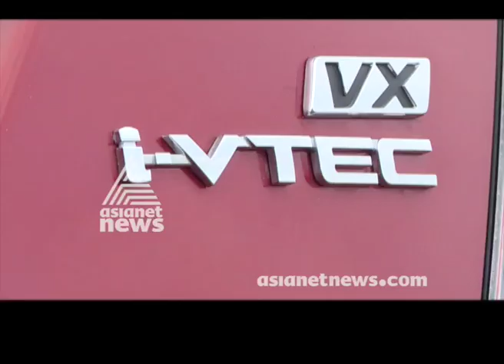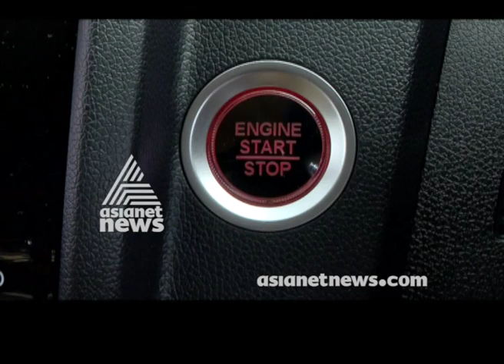New HondaJazz 2018 | With loads of New Features Review, Mileage & Videos | Smart Drive 5 Aug 2018